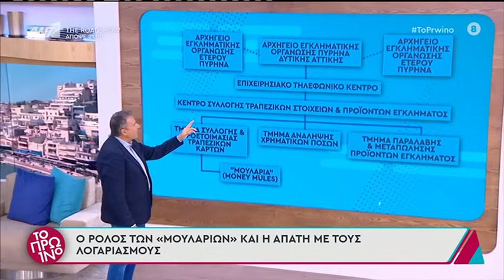«Άμα μίλαγε η μάνα της Ειρήνης θα μπορούσε να σώσει τις άλλες ψυχές» Ξετυλίγεται το παζλ της Αμαλ/ας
«Άμα μίλαγε η μάνα της Ειρήνης θα μπορούσε να σώσει τις άλλες ψυχές» Ξετυλίγεται το παζλ της Αμαλιάδας στον Λιάγκα